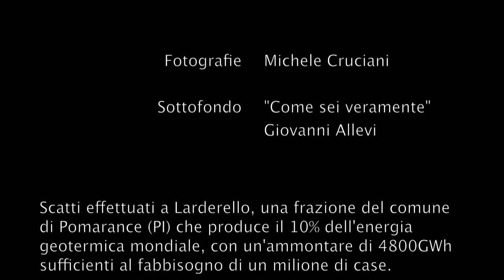Natura ed Energia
Portfolio di fotografie realizzate a Larderello (PI) per documentare gli impianti di energia geotermica.